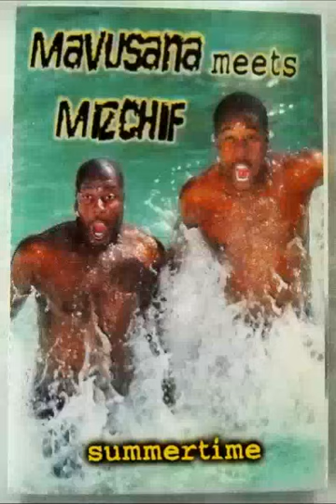Mavusana meet Mizchief - Summertime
00:00 - Summertime
04:55 - Ngiyazwa
09:56 - Mavusana
14:38 - Sumudza gumbo
19:52 - Kumnandi
24:21 - Sizodlala
29:30 - Summertime
34:25 - Ngiyazwa